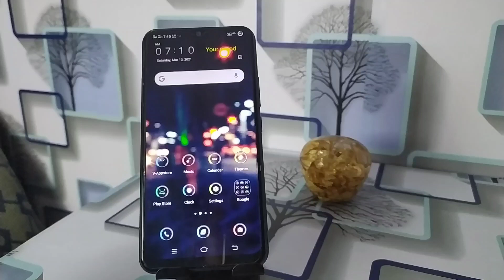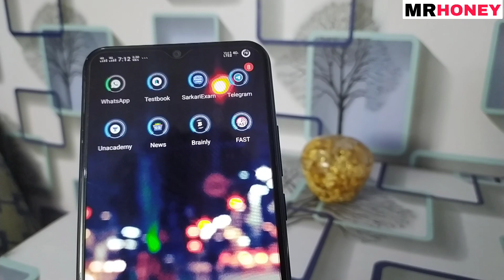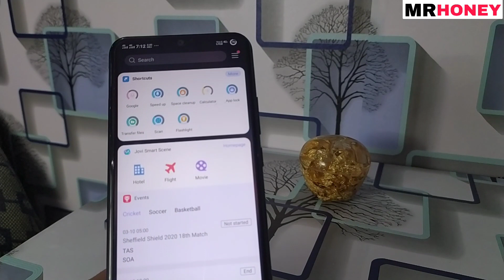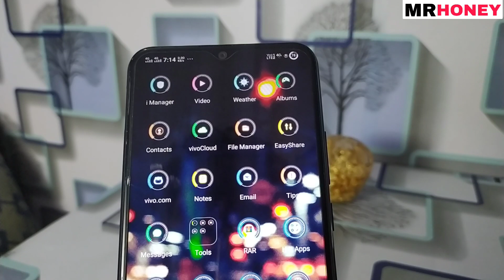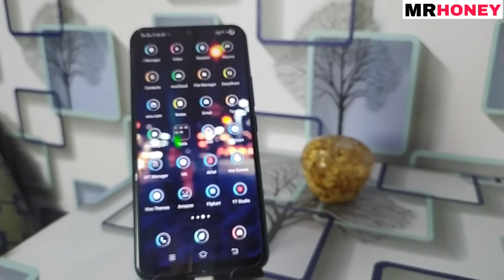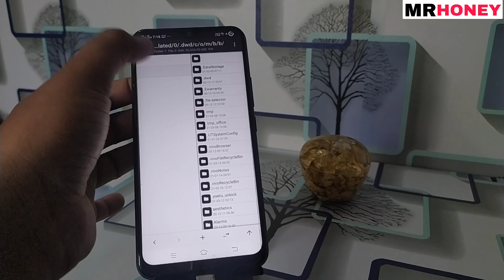Vivo Y12 /Y15😀😀New Bawal Dynamic Mistry Theme 😀😀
Vivo y12/Y15 Dynamic mistry theme file available telegram channel